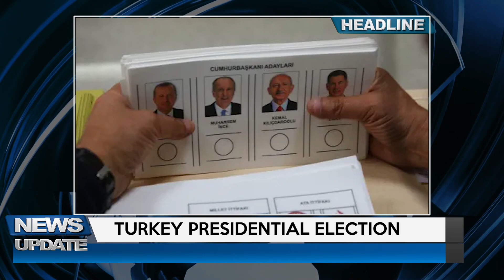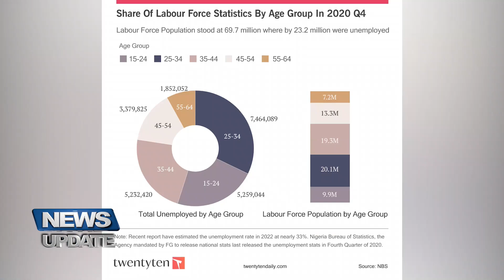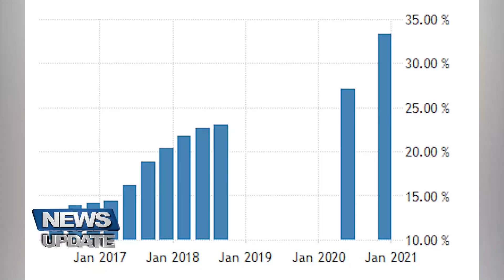NEWS UPDATE @ 6PM. 14/05/2023